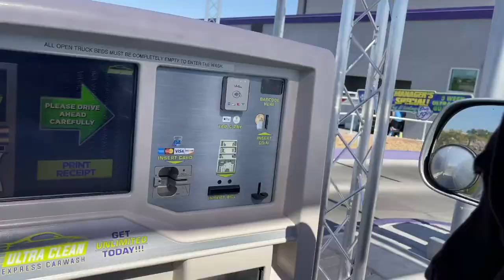Puppy Was Grumpy After Being With Dad & Took It Out On Mom | 9 Months German Shorthaired Pointer